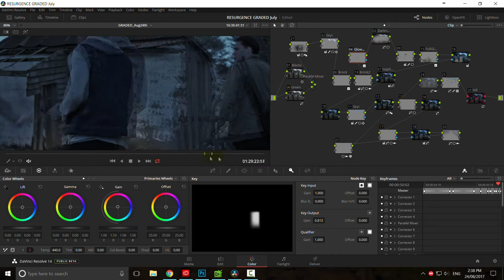Day For Dusk (grade process look)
Have been working tirelessly on The Resurgence, but have been leaving shots like this till last because of how time consuming they are. I know it's not a perfect 'day for night', but it's the best I could do! To help sell the effect, I use the light coming from the door as much as I can - the challenge being that I need to treat it like a REAL light source that interacts with the scene. That is tough.